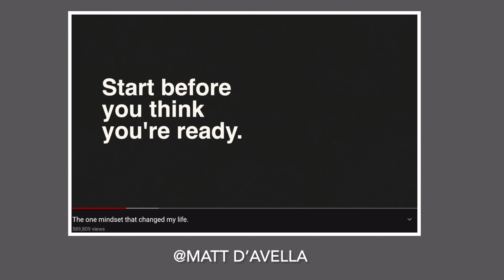“A Beginnening”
Hey, this is my first video i know its not the best but i was getting tired of waiting hoping that one day ill be the perfect time but as you saw never is the right time, sometimes you have to do it either way.

 I’m hoping that in the future when i look back at this video i cringe even more than what I’m right now, cause this’ll mean i grew as a YouTuber and a person :)

Equipment

Camera: zv-e10- non available for the moment

Light stand (mic stand)

Mic stand adapter

Tripod: sunpka 58”